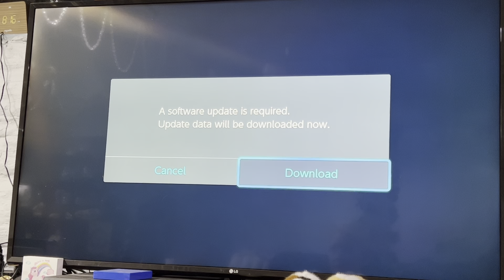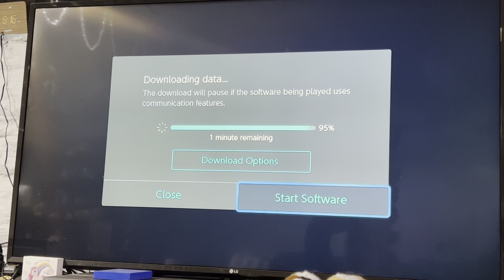Pokémon Legends: Arceus - 5